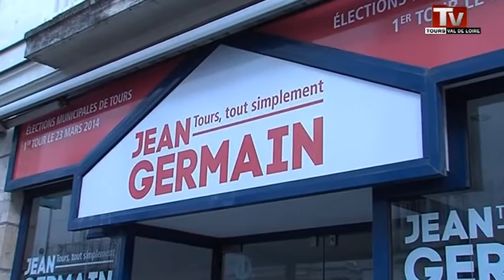Jean Germain va inaugurer ses permanences de campagne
Sites webs/blogs, copiez cette vidéo avec le bouton "Intégrer" !
 Jean Germain va inaugurer ses 2 permanences de campagne à Tours Centre et Tours Nord.